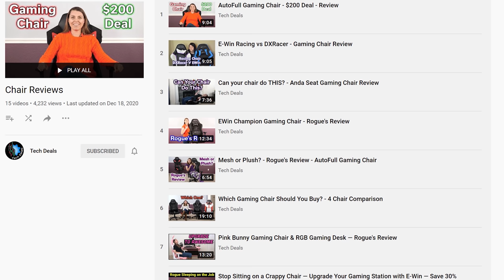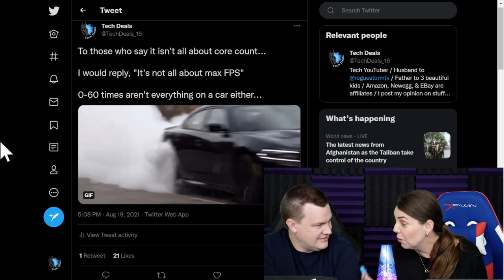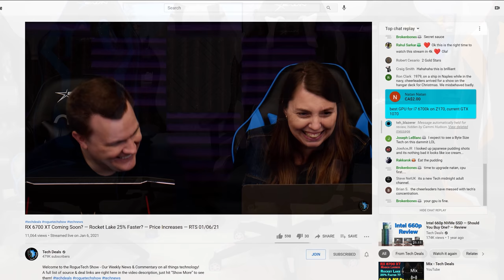Why FPS Charts Aren't The Whole Story!